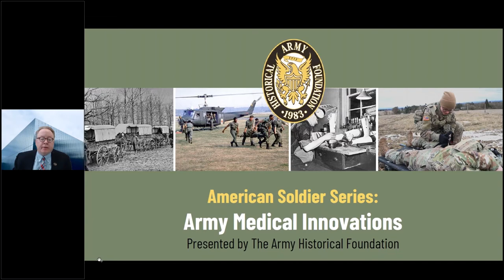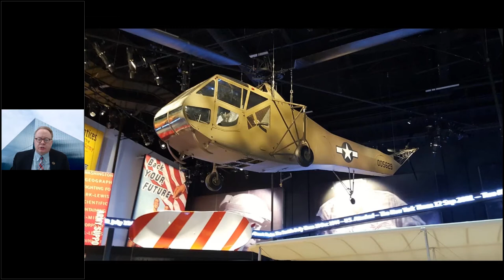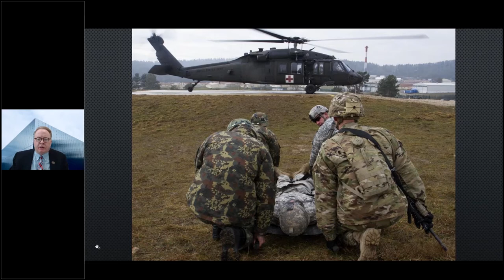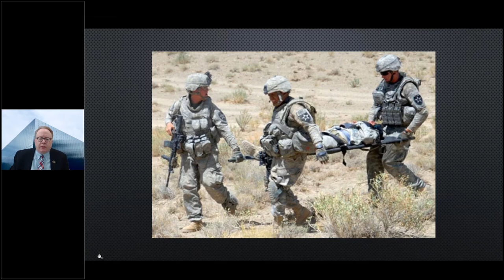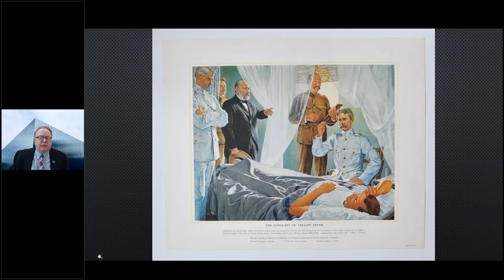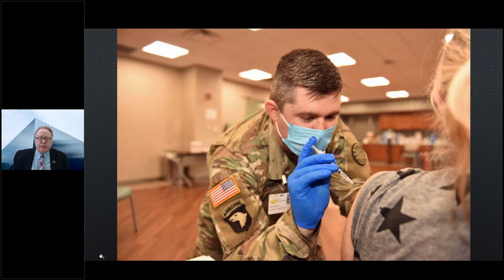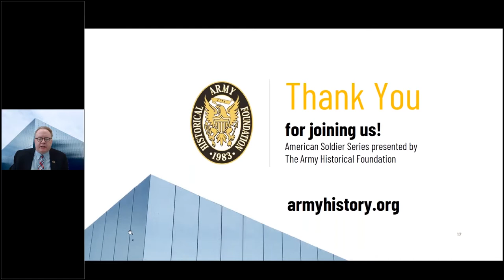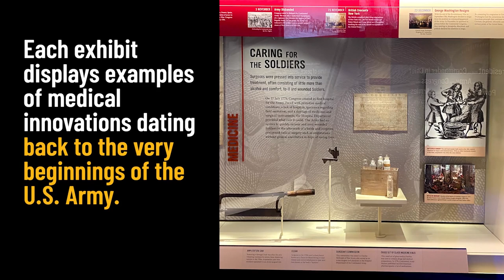The American Soldier Series: Army Medical Innovations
An overview of medical innovations presented by the Foundation’s Chief Historian, Matt Seelinger, followed by a panel discussion with active and retired Army medical personnel and a presentation of how the National Museum of the United States Army tells this story.

Throughout the history of the U.S. Army, many technologies and techniques developed by and for the Army have later found application in the civilian world. Nowhere is this more apparent than in the field of medicine. Since its establishment in July 1775, the U.S. Army Medical Department has led the way in many areas, to include medical evacuation, disease control, trauma medicine, and the development of prosthetics.